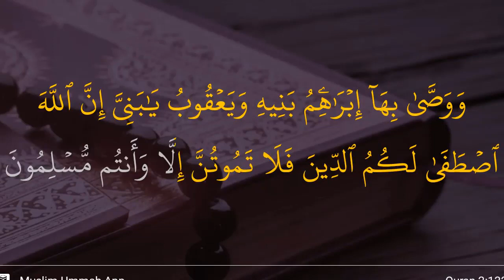সূরা বাকারার ১৩২ নং আয়াতের ব্যাখ্যা I Shaikh Qashim Bin Abbas Madani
প্রশ্নঃ সূরা বাকারার ১৩২ নং আয়াতের ব্যাখ্যা কি?
উত্তরঃ শাইখ কাশেম বিন আব্বাস মাদানী
AL-ISLAH MEDIA